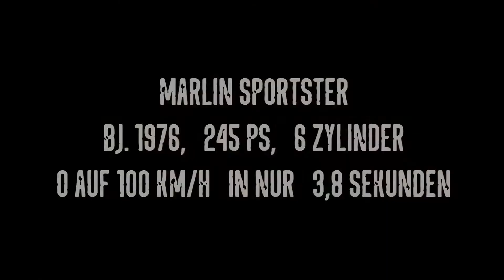Marlin Sportster - Der Sportwagen mit Fahrspaß und Rennvergnügen pur.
Der britische Marlin Sportster (PKW / Auto / Sportwagen / Car) ist ein offener Zweisitzer für alle Fans des Rennfahrens in seiner ursprünglichen Form.

Er hat alles, was man zum ungetrübten Fahrgenuss braucht. Nicht mehr, aber auch nicht weniger.

Ein stabiles, dennoch leichtes Fahrwerk mit großzügig dimensionierter vier Scheiben-Bremsanlage, sowie die präzise und extrem direkte Lenkung sorgen für volles Rennvergnügen.

In nur 3,8 Sekunden von 0 auf 100 km/h mit seinem 6 Zylinder Motor und ca. 245 PS.

Gerne erhalten Sie mehr Infos bei Sven Weyh - Mobil: 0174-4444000 oder